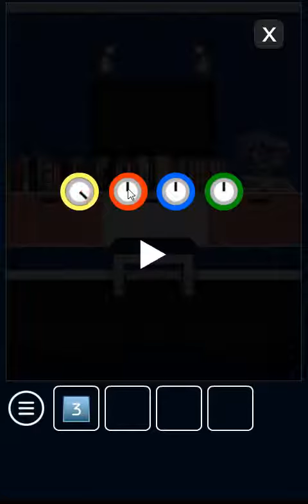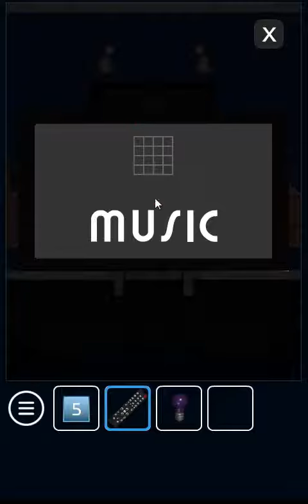"Color Room: Ocean Blue" Walkthrough